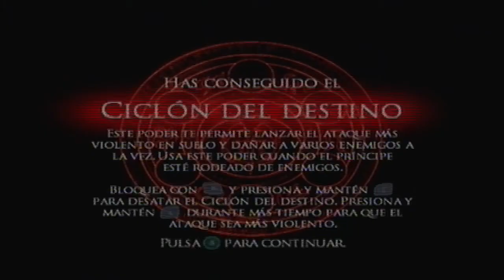Walkthrough - Prince of Persia: El Alma del Guerrero #12